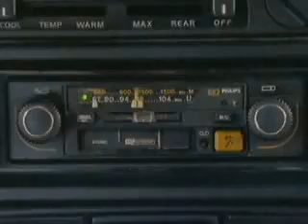Banned Commercials Fuck You In The AssDanish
olampics,mujra,pakistani,fast,cricket,football.2014,2016,movies,free,4,all,